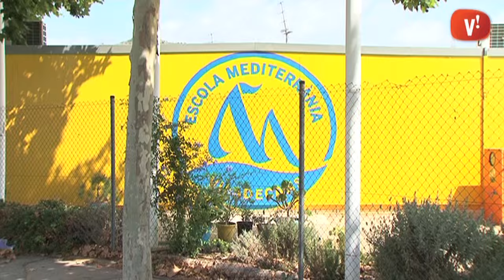L'Ajuntament amplia les instal·lacions de l'Escola Mediterrània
L'Escola Mediterrània estrenarà el nou curs quatre mòduls. Aquests dies s'estan realitzant les obres que dotaran de 510 metres quadrats més d'aules al centre.

L'ampliació, que suposa la inversió de 200.000 euros, permetrà mantenir totes les línies de les etapes educatives i servirà per acollir de forma provisional dos grups de primer d'ESO de l'Institut Torre Roja.